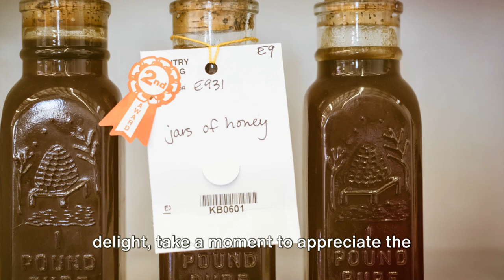The Sweet History of Honey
Step into the wonderful world of honey with this in-depth exploration of its captivating history, incredible health benefits, and important role in nature! 🍯🌺 Join us as we delve into the origins of this sweet nectar, uncover its numerous wellness advantages, and discover how bees work tirelessly to produce this liquid gold. Whether you're a honey enthusiast or simply curious about the topic, this video is sure to provide valuable insights that will leave you buzzing with excitement! 🐝🌻

OUTLINE:

00:00:00 The Sweetest Beginnings
00:01:00 The Buzz About Bees
00:02:18 Honey - Not Just a Sweet Treat
00:03:14 The Honey of Today